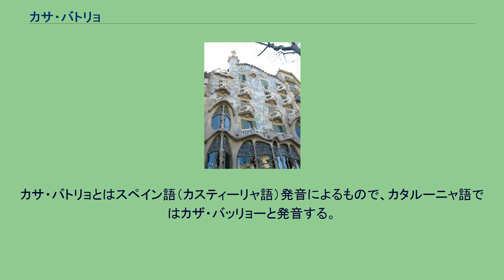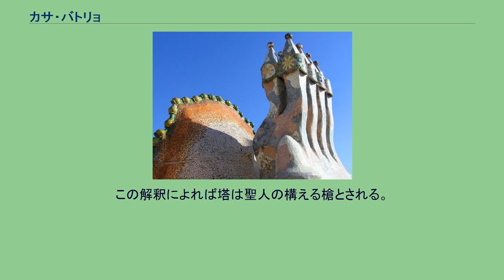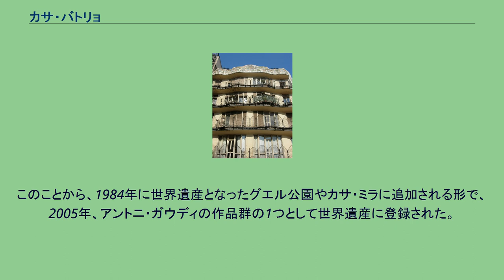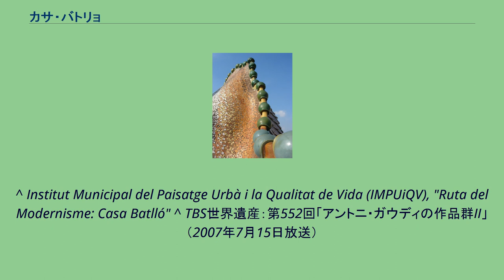カサ・バトリョ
アール・ヌーヴォー建築の住宅
アントニオ・ガウディの作品群
カサ・バトリョ（カタルーニャ語:Casa Batlló IPA：[ˈkazə βəʎˈʎo] カザ・バッリョーあるいはカザ・バッジョー）は、スペイン、バルセロナにあるアントニ・ガウディが手がけた建築物の1つ。
2005年にユネスコの世界遺産に登録された。
カサ・バトリョとはスペイン語（カスティーリャ語）発音によるもので、カタルーニャ語ではカザ・バッリョーと発音する。
バッリョー邸。
バルセロナ、アシャンプラのグラシア通り43番地に位置するカサ・バトリョは、1877年に建設された建物である。
大繊維業者ジュゼップ・バッリョ・イ・カザノバスの依頼を受け、1904年から1906年にかけて、ガウディはこの邸宅の改築を行った。
この改築でガウディは、建物に5階と地下室を加え、玄関広間を広げ、階段や内壁を作り直し、各部屋に曲線的なデザインを持ち込んで、タイルやステンドグラスの装飾を施した。
この邸宅の造形には様々な説がある。
第一に、屋根の一部が丸く盛り上がり、まるでドラゴンの背中のように見えることから、カタルーニャの守護聖人であるサン・ジョルディの竜退治の伝説をなぞっているという解釈である。
この解釈によれば塔は聖人の構える槍とされる。
カサ・バトリョには、ファサードの石柱が骨を想起させることから「骨の家（Casa dels ossos）」というあだ名もあるが、竜退治説によればこの骨もドラゴンの犠牲になったものたちの骨と理解されている。
第二の解釈は屋根をアルルカンの帽子に見立て、ファサードのバルコニーは仮面を、ジュゼップ・マリア・ジュジョールによる様々な色の破砕タイルのモザイク（トランカディス）が祭りの紙吹雪を表しているとする謝肉祭説である。
邸内でガウディは自然光を効果的に取り込み、そのタイルの濃淡を変えている。
これらの光と色の効果により海底洞窟をイメージして作られたとする説もある。
ガウディがカサ・バトリョのためにデザインした家具のうち、机とベンチについてはそれぞれ1つずつ邸内で見ることができる。
残りの作品はカタルーニャ美術館が所蔵している。
カサ・バトリョは曲線を特徴とするモデルニスモの顕著な作例と見なされている。
このことから、1984年に世界遺産となったグエル公園やカサ・ミラに追加される形で、2005年、アントニ・ガウディの作品群の1つとして世界遺産に登録された。
^ “デジタル大辞泉の解説”. コトバンク. 2018年9月6日閲覧。
^ Institut Municipal del Paisatge Urbà i la Qualitat de Vida (IMPUiQV), "Ruta del Modernisme: Casa Batlló" ^ TBS世界遺産：第552回「アントニ・ガウディの作品群II」（2007年7月15日放送）